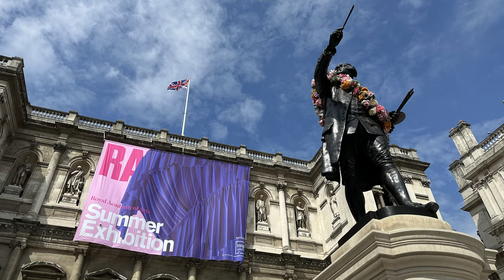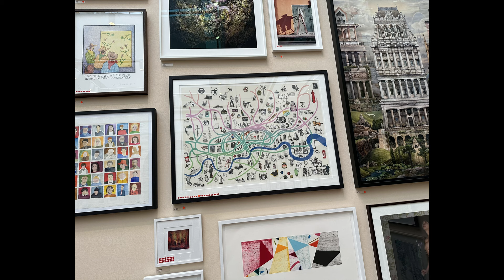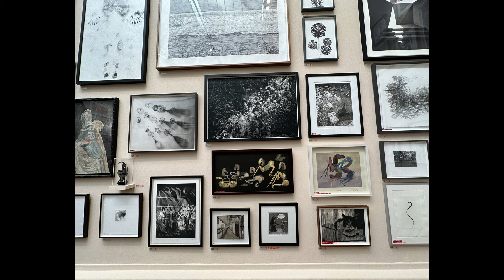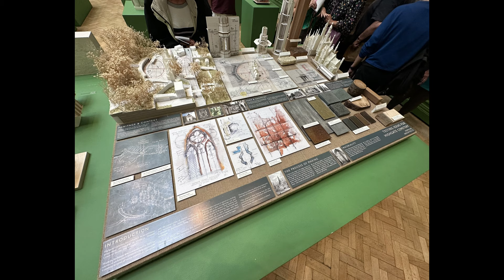Royal Academy - Summer Exhibition - 2023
13 June - 20 August 2023
Burlington House, Main Galleries, London

Art overflowing into the streets of Piccadilly, drinks with friends in the Main Galleries, finding the perfect painting and even taking it home — it’s the Summer Exhibition.

Run without interruption since 1769, the Summer Exhibition is our annual celebration of art and artists.

This year, renowned British painter David Remfry RA takes the reins as exhibition co-ordinator. Remfry’s Summer Exhibition explores the theme Only Connect, taken from the famous quote in Howards End by E.M. Forster.

Among the 1,614 featured works you will find towering sculptures by the late Phyllida Barlow RA, Richard Malone’s dramatic mobile installation in the Wohl Central Hall, and a witty painting by comedian Joe Lycett. Plus pieces by Tracey Emin RA, Hew Locke RA, Barbara Walker RA, Gavin Turk, Lindsey Mendick, Caroline Walker and much, much more.

Most of the works are available to buy, and sales from the Summer Exhibition support the exhibiting artists and the RA's charitable work, including training the next generation of artists in the Royal Academy Schools.